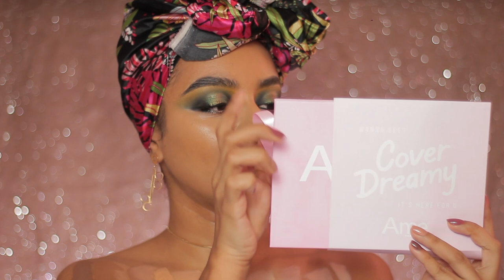¿El mejor corrector Colombiano? Corrector Cover Dreamy Ame cosméticos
❥ Loción Hidratante Con FPS 20 30+ Oxygen Supreme
❥ Corrector Cover Dreamy AME Cosméticos color D301
❥ Base Colorfix Ultra Resist color 290C
❥ Labial LIP BANG! AME Cosméticos Color Pretty Pop 03
❥ Lápiz café (Contornos) Samy 04 Camel
❥ Sombras: Havana Light Samy cosmetics
❥ Iluminador: Paleta Infaltables Vitú